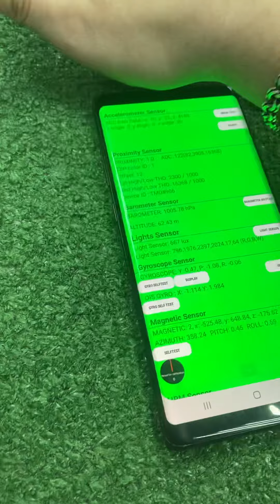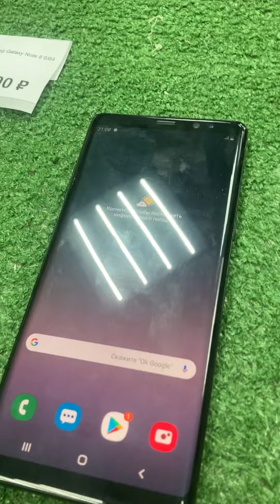24 сентября 2024 г.